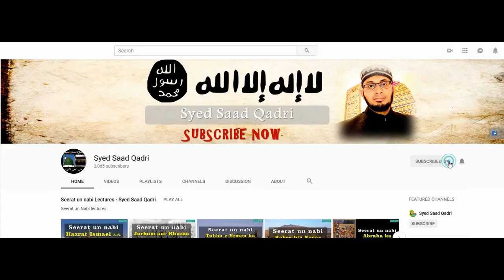Husband kay Huqooq | Nikah Series